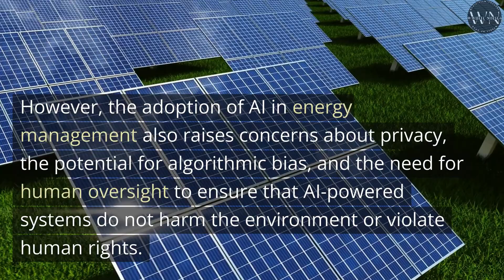AI created video about ENERGY